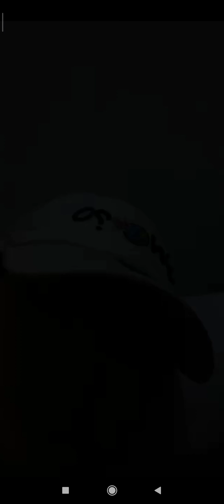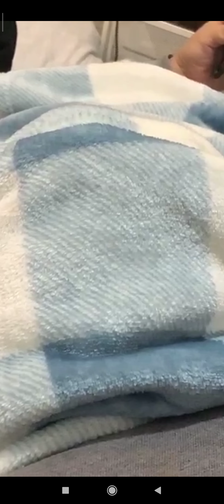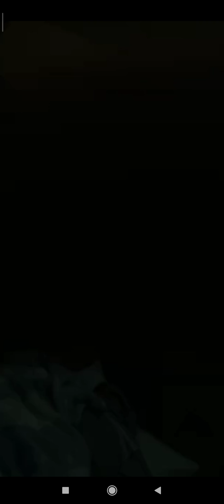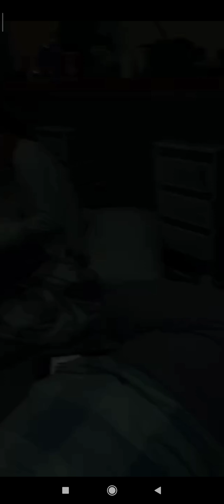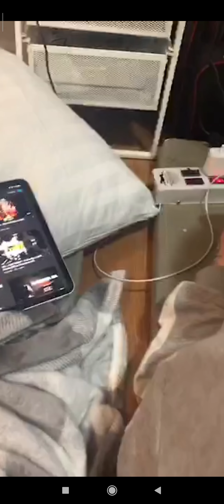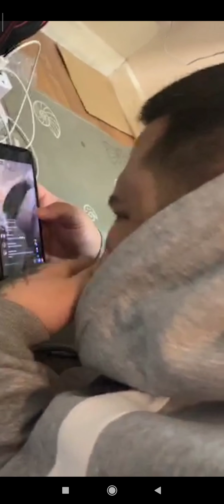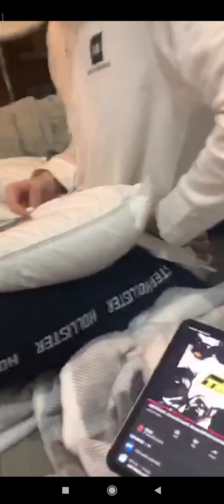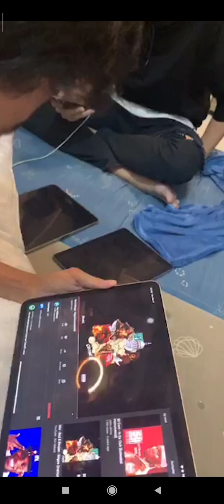NRX LIVE AFTER A GAME ON ESL